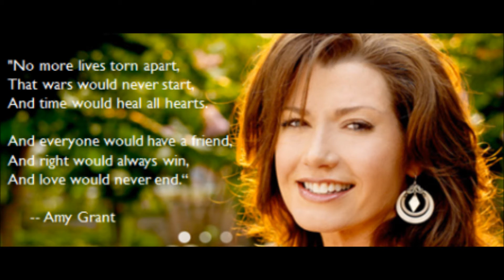AMY GRANT - Love Of Another Kind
Vinyl LP conversion